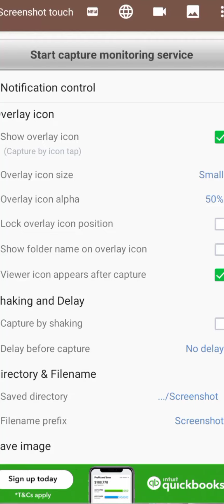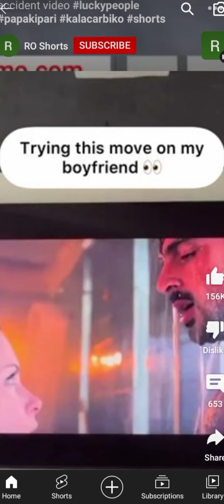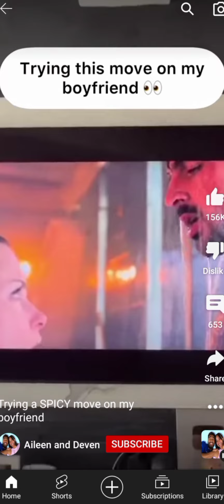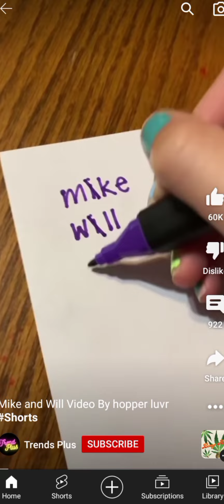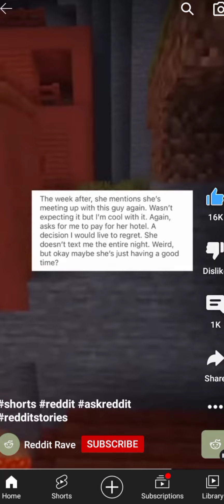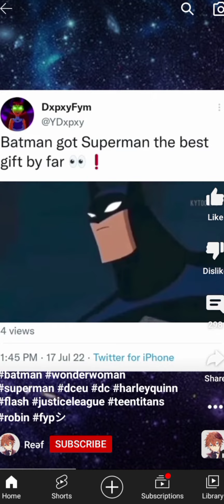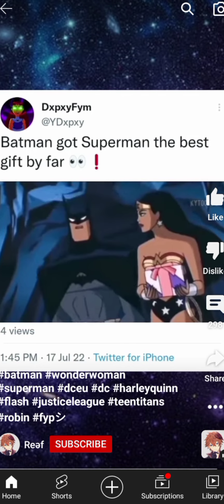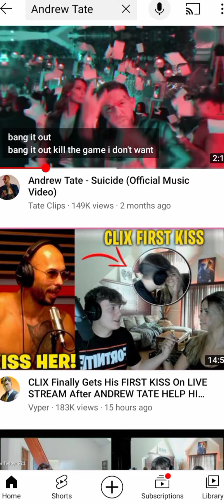Alex Symmoria Watches YouTube Shorts #2